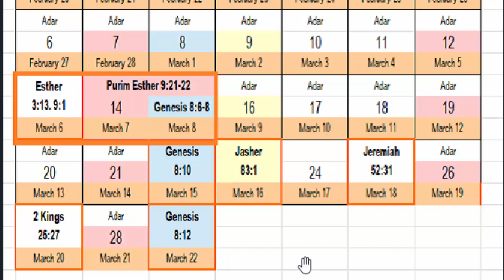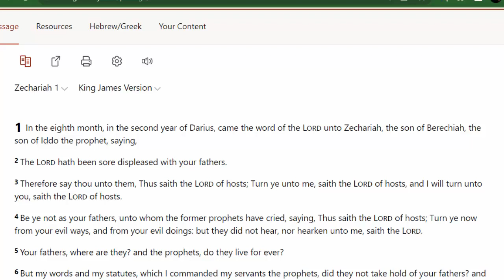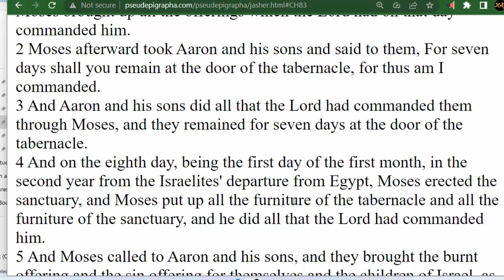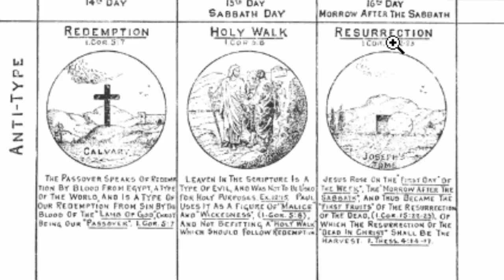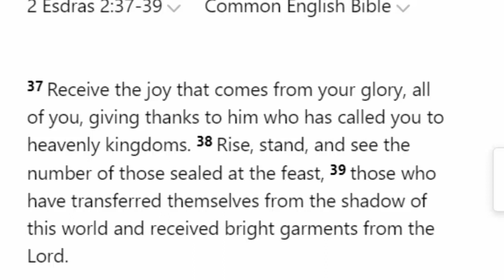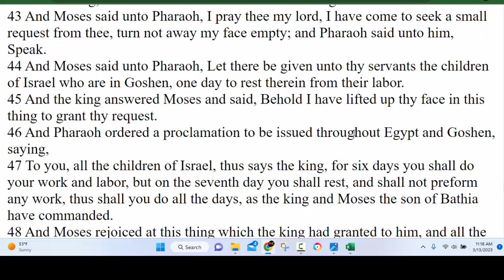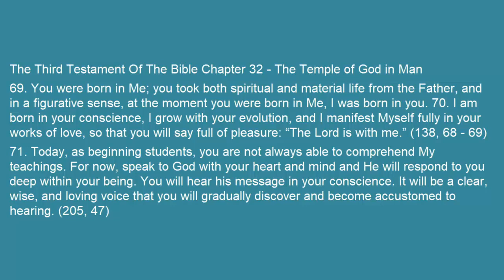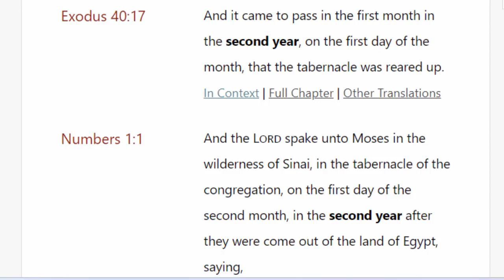Third Temple Built in One Year Or Less 3rd Temple Construction Emanant New Jerusalem Mount Zion Near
Will the Third Temple be built in less than a year? Moses set up the first Tabernacle in 5 months completing it on the first day of the first month of the year after the children of Israel left Egypt. that is less than one year from the time the people had Communion Passover and their Temple was finished. Should our Temple take make longer than that?